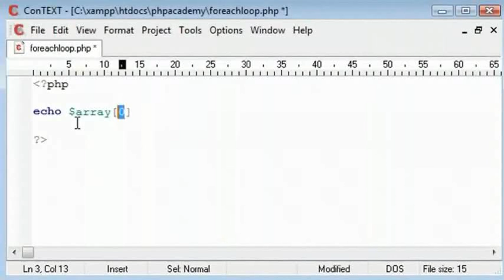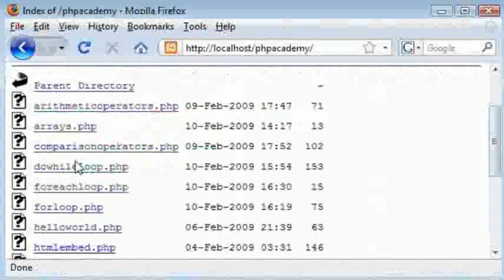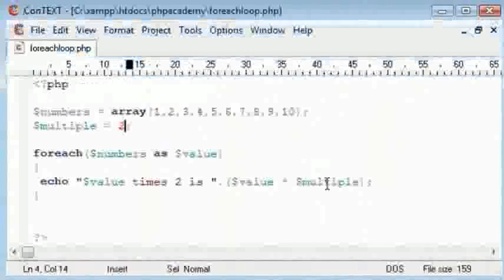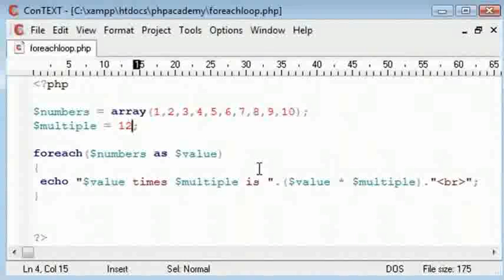Loops Foreach Statement - Telugu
Loops - Foreach Statement

The foreach loop is used to loop through arrays.
foreach ($array as $value)